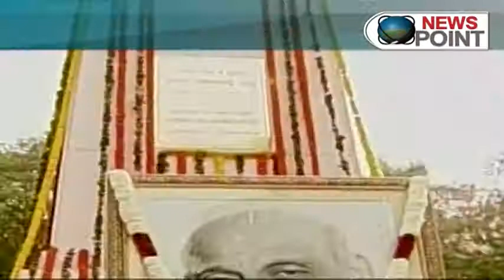PM Narendra Modi Flags Off Run for Unity on Sardar Patel's Birth Anniversary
Prime Minister Narendra Modi flagged off the 'Run for Unity' here on Friday on the occasion of the birth anniversary of Sardar Vallabhbhai Patel, which is being commemorated as Rashtriya Ekta Diwas.

Modi walked along the Raj Path to India Gate after flagging of the run in which hundreds of people participated.

Flanked by Union Ministers Sushma Swaraj, Naidu, Arun Jaitely among others, the Prime Minister administered the oath of unity to participants. Sportspersons like Sushil Kumar, Vijender Singh, Virendra Sehwag and Gautam Gambhir also participated in the event.

PM Modi paid floral tributes at the statue of independent India's first home minister at Patel Chowk, Parliament Street today morning. And thereafter addressed the participants of the 'Run for Unity' at Vijay Chowk.

The run from Vijay Chowk to India Gate on Rajpath was flagged off at 8.15 am.

Flagging off off the 'Run for Unity' on 139th birth anniversary of the first Home Minister of the country, PM Modi said Sardar Patel’s life was a journey of “service to the motherland” and he was “truly the architect of modern India”.

"Let us not forget that a nation that disregards its history can never create one...Don't divide history, legacy in narrow confines of ideology," Modi said.

“Sardar Patel’s life is a journey of deep-rooted courage, dedication & service to the Motherland. He is truly the architect of Modern India,” Modi tweeted on the occasion of Sardar Vallabhbhai Patel’s birth anniversary.
The country which forgets history can never create history, so for a country filled with aspirations, a country whose youth has dream, we should not forget our personalities of history. country should not divide history and legacy according to our ideologies," Modi said as he addressed the gathering on the occasion of Rashtriya Ekta Diwas-- commemorating the birth anniversary of Sardar Vallabhbhai Patel.
Delhi: PM Narendra Modi flags off 'Run for Unity'
"Today is the inspiring day when we remember Sardar Patel," he added.

Modi said Patel devoted his life for the unity of the nation and it was unfortunate that "our very own people" were killed on his birth anniversary 30 years ago.

PM Modi further said Mahatma Gandhi seems incomplete without Sardar Patel and they formed an "unbreakable pair".

"When we see Ramakrishna Paramhans he appears to be incomplete without Swami Vivekananda. Similarly when we see Mahatma Gandhi, he also appears incomplete without Sardar Patel," he said.

In an apparent reference to riots which took place after the assassination of then Prime Minister Indira Gandhi in 1984, Modi said, "Patel never deviated from his vision of national unity despite facing obstacles in his political life. It is a misfortune of this country that 30 years ago on the birth anniversary of such a leader an incident which shook the unity of nation took place."